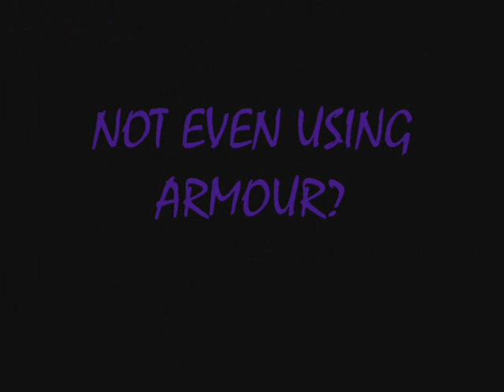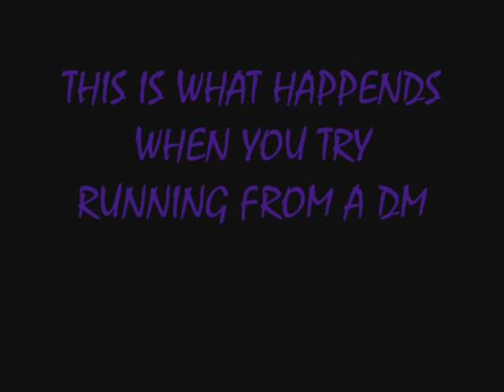jiglojay pking vid 9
part 9 of my pk vids, i kill some famous pkers in this vid, hiei the pk. over 10m's worth of pks.
all music in this video has been purchased and is not being used as redistribution
Runescape is a game from Jagex
Jagex owns runescape